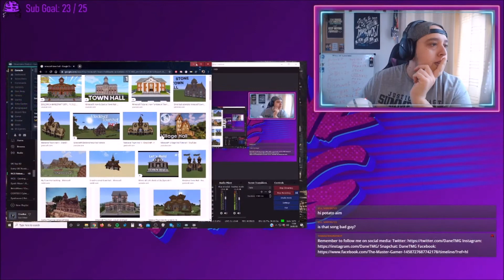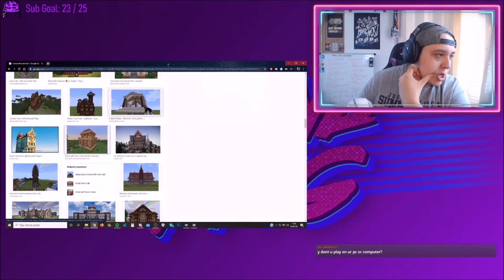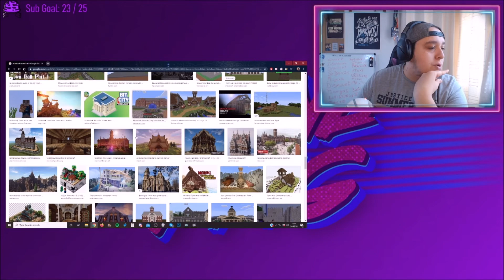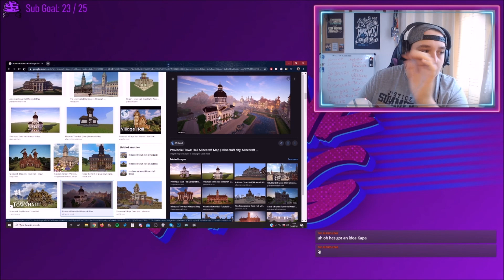Minecraft PS4 Bedrock Edition: Survival Let's Play - Episode 90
Do You Want To Play Game's With Dane?

Seed for Minecraft World: -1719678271